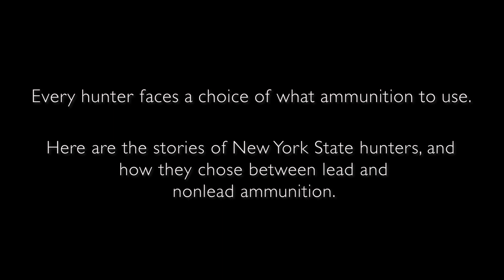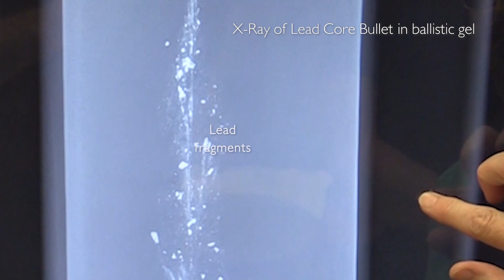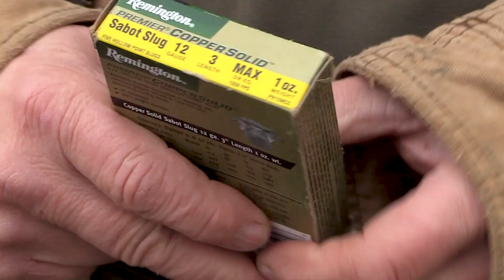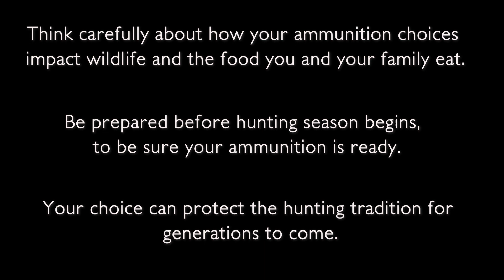Your Choice of Ammunition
New development of alternative non-lead ammunition allows hunters the same performance and accuracy of traditional lead-based ammunition without fragmentation. Often, lead particles are too small to detect by sight or feel, making removal practically impossible.